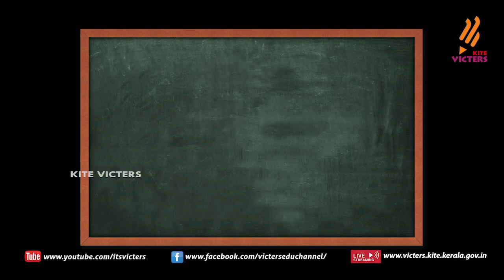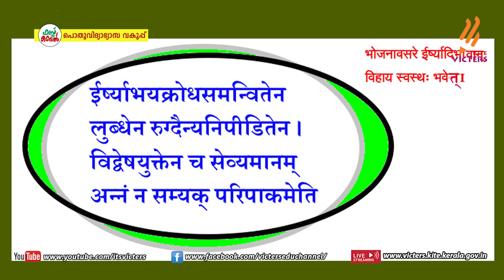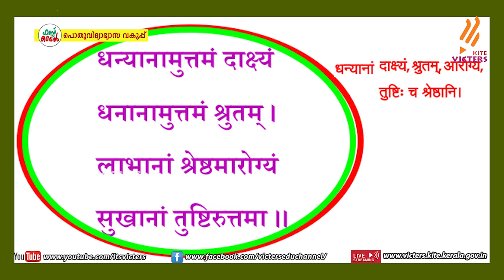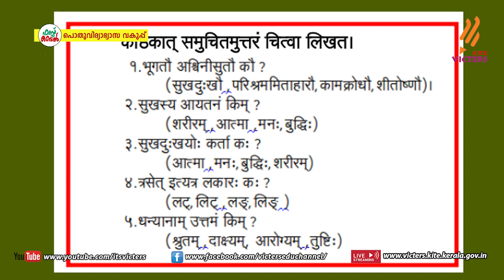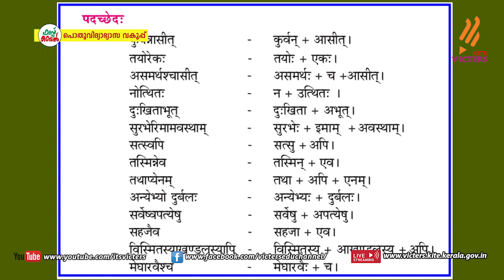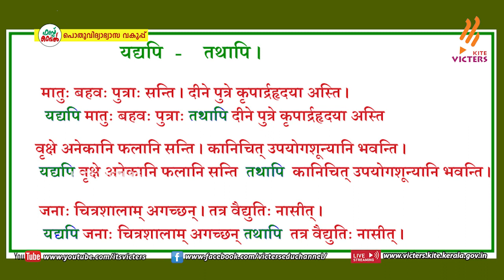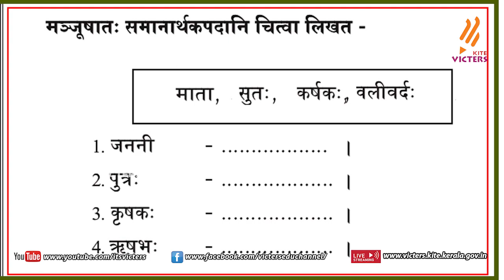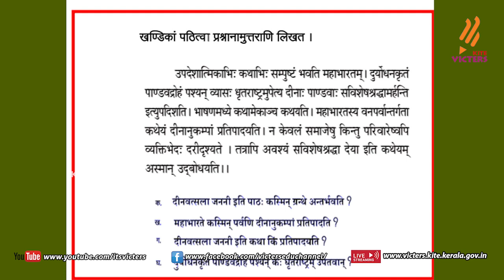KITE VICTERS STD 10 Sanskrit Class 01(First Bell-ഫസ്റ്റ് ബെല്‍) (Revision)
സംസ്ഥാനത്തെ സ്‌കൂൾ കുട്ടികൾക്ക് സാങ്കേതിക സൗകര്യങ്ങൾ പ്രയോജനപ്പെടുത്തിക്കൊണ്ടു കൈറ്റ് വിക്ടേഴ്സ് ചാനല്‍ സംപ്രേഷണം ചെയ്ത STD 10 Malayalam (Keralapadavali) Class 01 (First Bell-ഫസ്റ്റ് ബെല്‍) (Revision)(First Bell-ഫസ്റ്റ് ബെല്‍) (Focus Area Revision) First Bell.more page’s face book Instagram you tube web @itsvicters